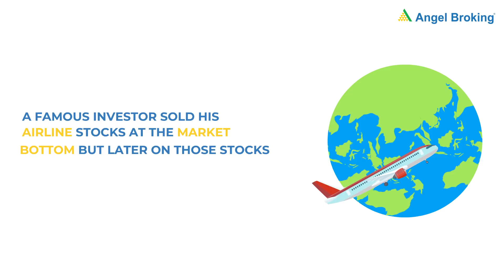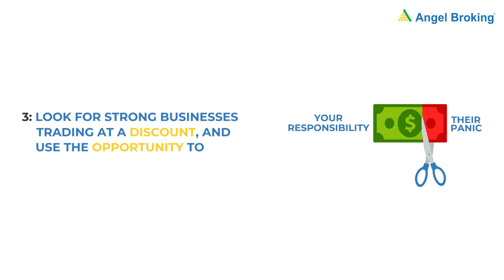What To Do When A Stock Market Crashes 2021 | Stock Market Crash | Explained by - Angel One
Logo ko STOCK MARKET CRASH se bahut darr lagta hai.
But what if we tell you that stock market crashes can be an opportunity in disguise? Ek stock market crash mein logo ke securities holding ka value gir jata hai.
When this happens, people get worried, But as long as you don’t sell, your losses are “paper losses”. Your losses become concrete only when you clear your position at the market bottom